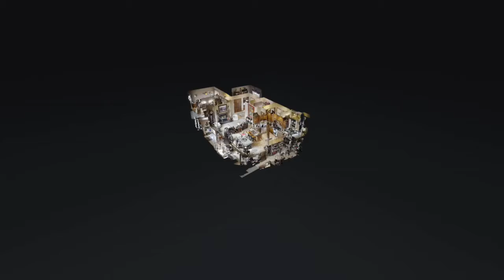For Sale | 6719 Aspenwood Court, South Haven, Lake Louisa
Fantastic opportunity to own a lake home on stunning Lake Louisa! This property spans across 100 feet of sandy lake frontage offering fantastic views of its calm waters, from the deck, spacious back yard, and even the kitchen table. Custom built throughout, you will thoroughly enjoy all the love and thought put into building this 3 bedroom 3 bathroom home! From the custom-built kitchen, built-in storage cabinets, oversized windows, surround sound, high end fixtures, spacious master bedroom with walk-in closet, walk-in shower, three-season porch, bonus office room and ample storage rooms, mud room, and even a wet bar! 2 fireplaces, in-floor heating on the lower level and in the 2-stall garage. Entertainment is a breeze, from the sandy beach side, large back yard with irrigation system, lakeside firepit, and deck. Gentle slope to the lakeshore gives breathtaking views. Start making special memories this lake provides that will last years to come!